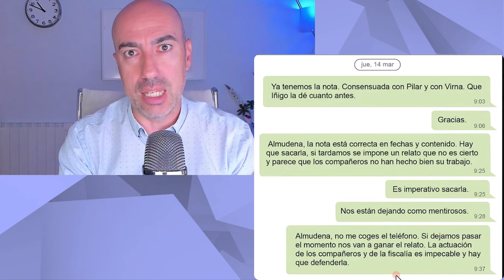📛 FILTRAN WATSAPP DEL FISCAL GENERAL DEL ESTADO 📛 Psicólogo encuentra 7 Formas de manipulación